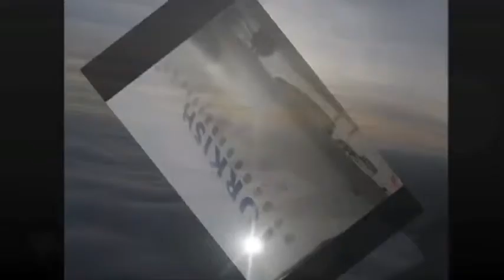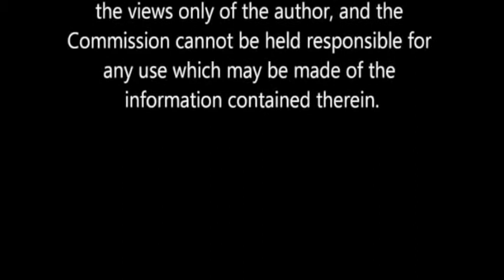Mobilità Leonardo da Vinci in Turchia / Leonardo da Vinci mobility in Turkey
Il video è stato realizzato dagli studenti di APRO Formazione con la metodologia didattica "Mobi-report". Il video desrive la mobilità Leonardo da Vinci in Turchia degli studenti del settore alberghiero - operatore della ristorazione - servizi di sala/bar.
Il progetto Leonardo da Vinci POLAR STAR "Working experience in Europe" ha permesso ai partecipanti di svolgere 4 settimane di formazione e tirocinio a Eskisehir.

The video was made by the students of APRO Formazione with the didactic method "Mobi-report". The video describe the Leonardo da Vinci mobility of the students of the restaurant sector - bar service operator in Turkey.
The Leonardo da Vinci project POLAR STAR "Working experience in Europe" allowed the participants to carry out 4 weeks of training and practice in Eskisehir.